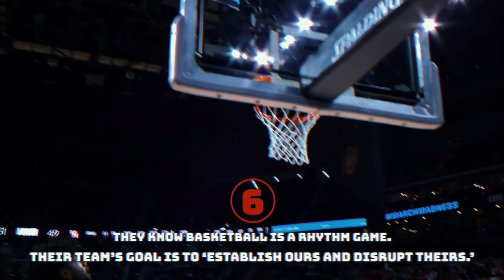9 Lessons From March Madness Underdogs...